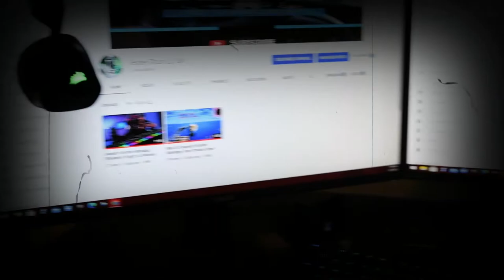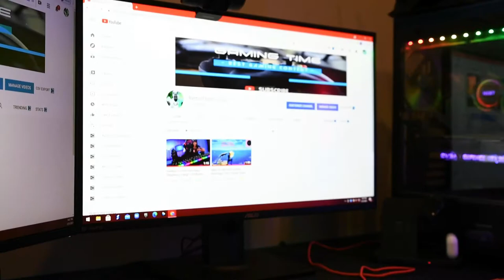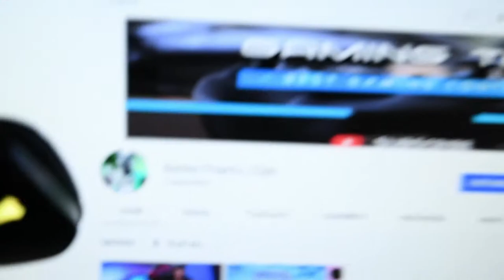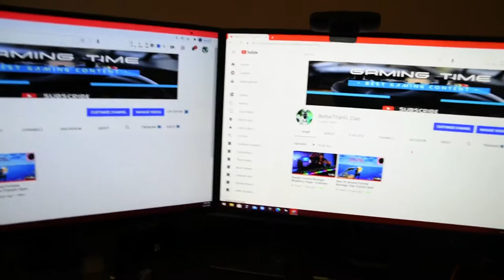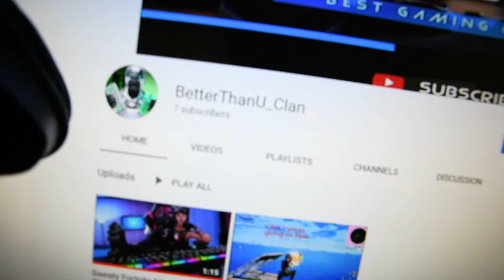My 15 Thousand Dollar Gaming Room!! (3pc's and an Xbox x)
Hi guys I wanted to show you guys my gaming room since I'm going to be doing a lot of videos in here

Tags below ignore